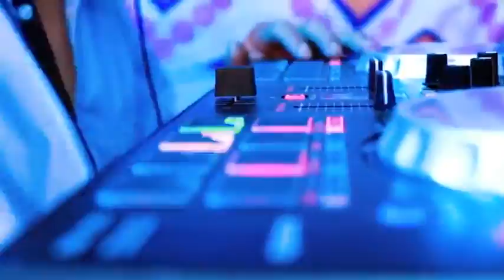Victor y Los Conejitos de América ♪♪♥Carnaval Enamorado♥♥♪